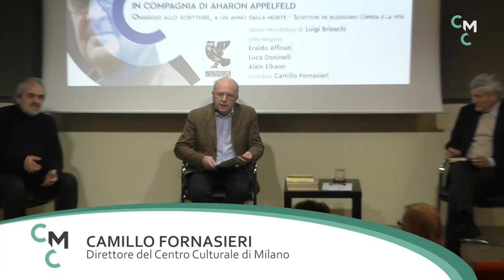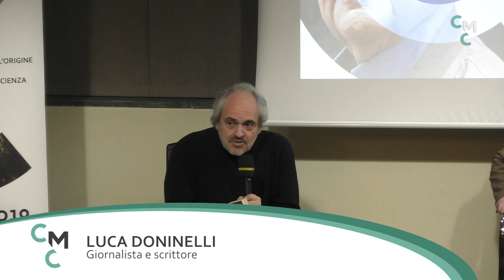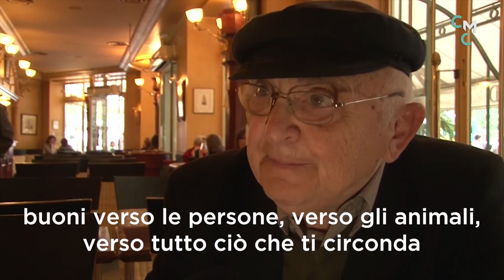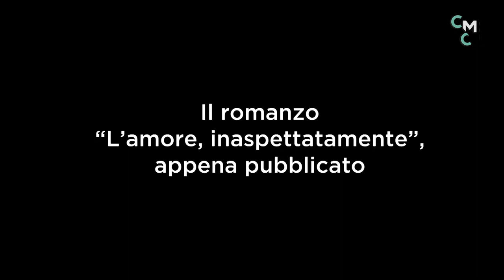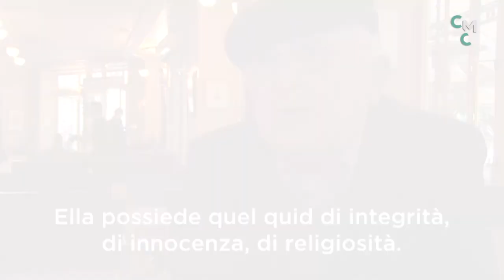IN COMPAGNIA DI AHARON APPELFELD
21 Gennaio 2019
Omaggio allo scrittore, a un anno dalla morte (4 gennaio 2018)
Scrittori rileggono la sua opera e la sua vita

intervengono
Luca Doninelli
Alain Elkann

Coordina
Camillo Fornasieri